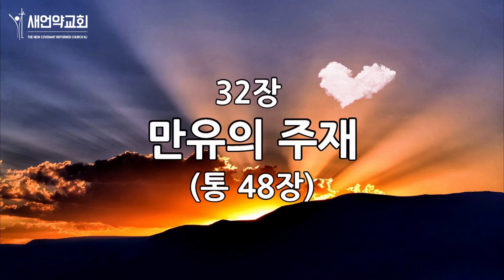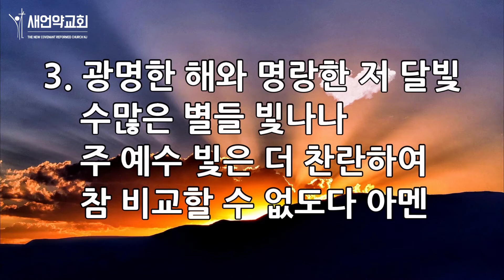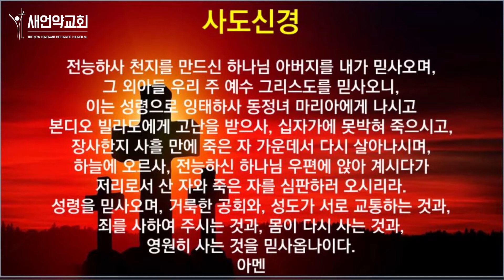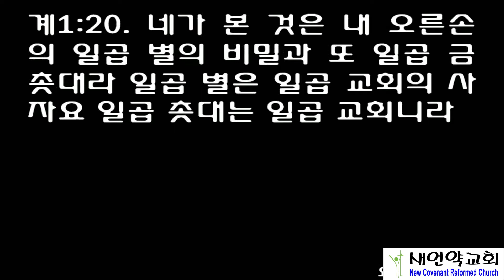뉴저지 새언약교회 2020년 9월 7일 새벽 기도회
설교 본문 : 요한계시록 1장